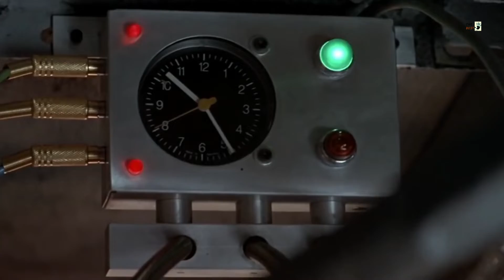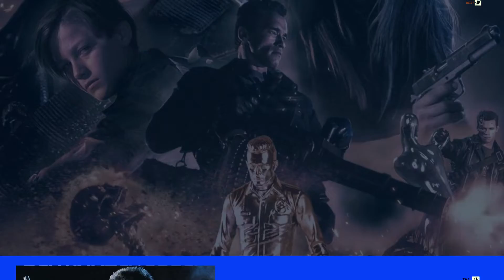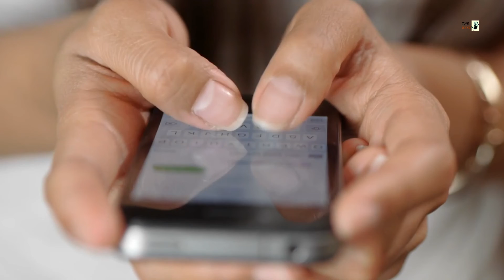90s की 5 शानदार हिंदी डब्ड हॉलीवुड मूवीज | top 5 hindi dubbed 90s hollywood action movies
In this video I told about five such Hollywood movies which were the best action movies of 90s, if you have not seen this movie yet then you must watch it once.